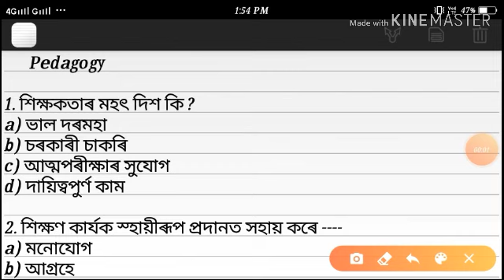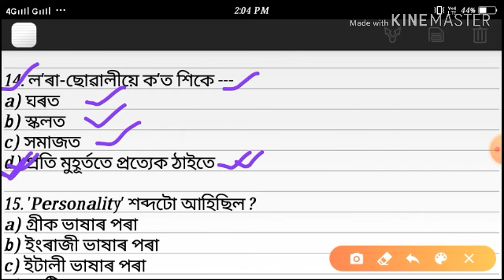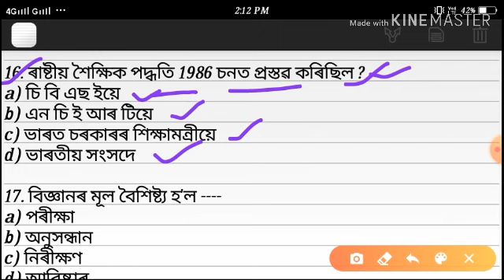Assam High School/ Secondary TET Exam Pedagogy Question Paper 2019 || By Job Advertisement.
1. Assam High School tet Exam 2019.
2. Assam Secondary TET 2019.
3. Assam TET Exam 2019.
4. Assam High School tet exam Question Paper 2019.
5. Assam High School tet exam Assamese Question Paper 2019.
6. Assam tet Assamese Question Paper 2019.
assam highway,assam higher secondary tet syllabus,assam high school,assam high school tet question paper in assamese medium,assam high school tet qualification

Job Advertisement

Thanks